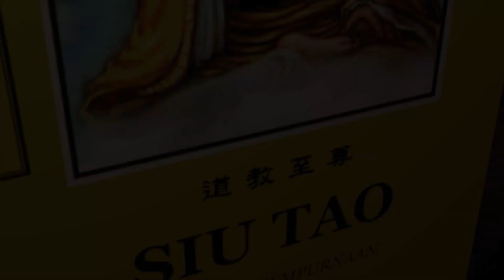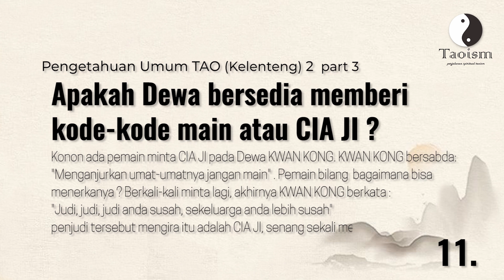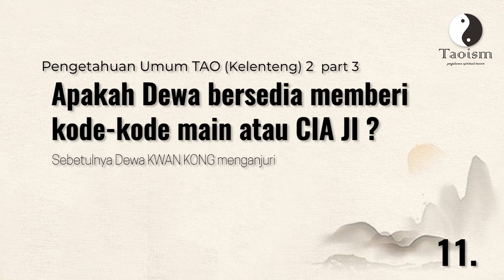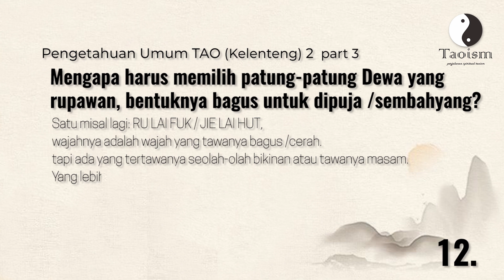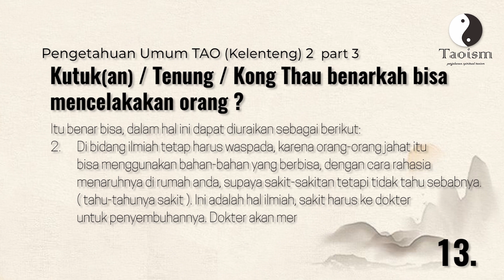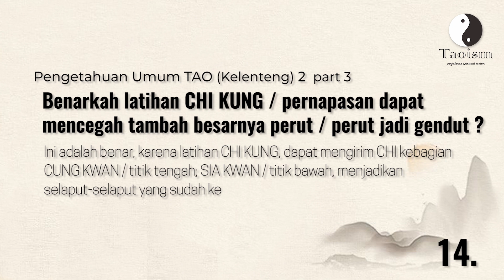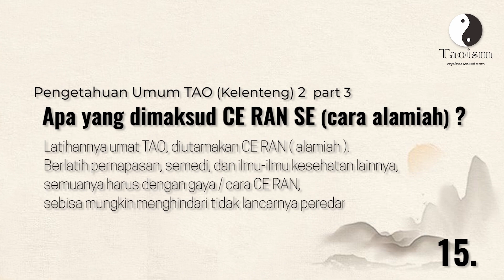The Yellow Book - Pengetahuan Umum Tao 2 part 3 by master Flyming lika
This video is available with English subtitles simply click on subtitles/cc to turn on the subtitles. (You can set the font size under Settings, Subtitles, Options ) Thank you !